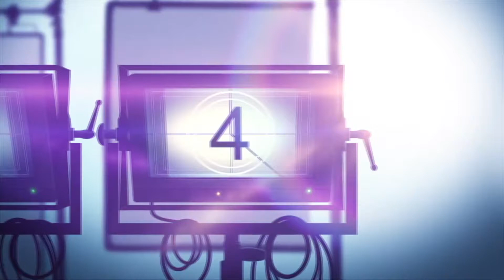SHRILL Season 3 Hulu Series Review (2021)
Shrill is a comedy series about a woman who seeks out ways to change her life without changing her body.